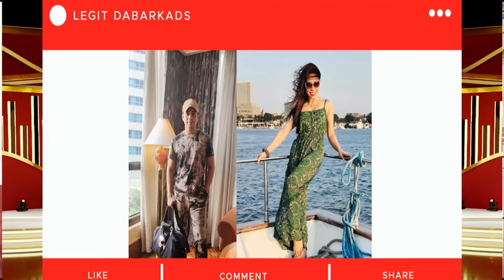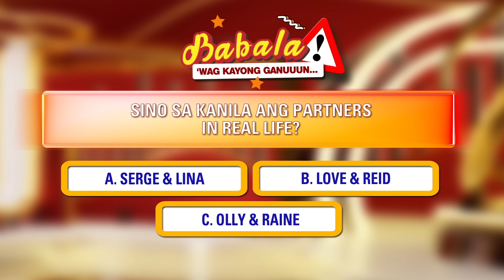Mag-Ballroom partner noon, 10 years nang married! | BABALA! 'WAG KAYONG GANUUUN... | July 15, 2023